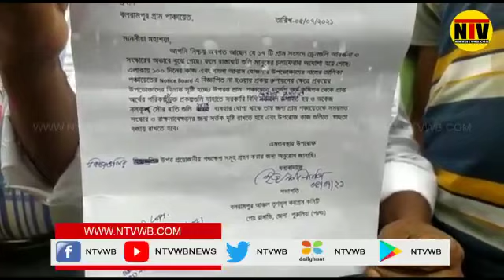আট দফা দাবি নিয়ে প্রধানকে ঘেরাও করল তৃণমূল